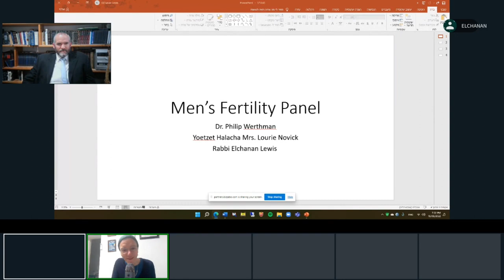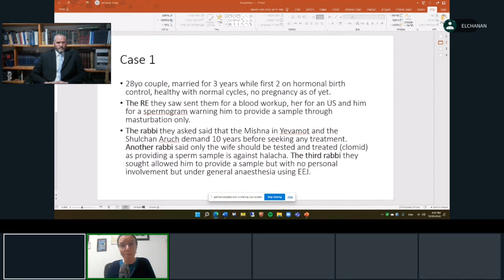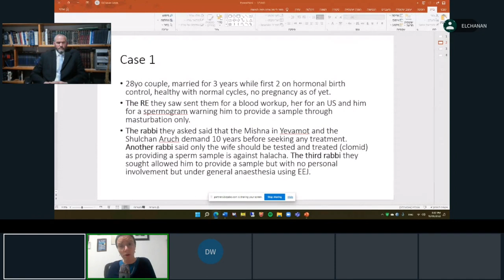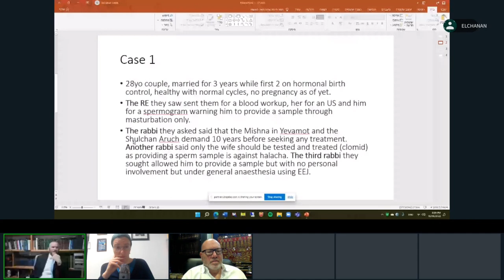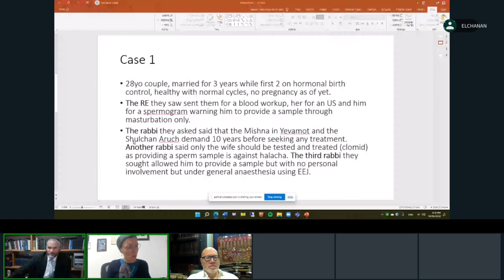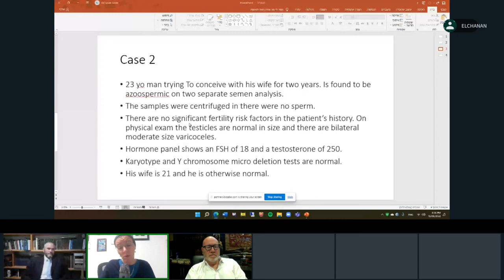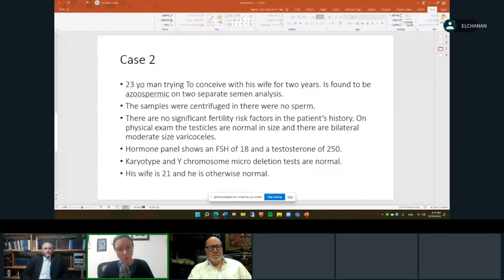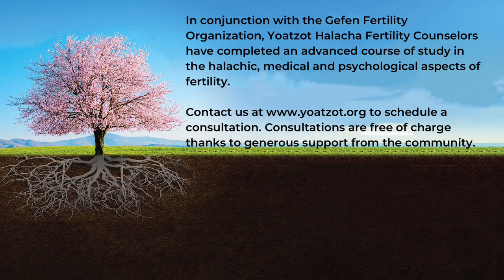Men's Fertility Challenges